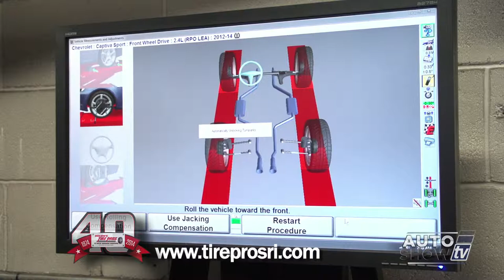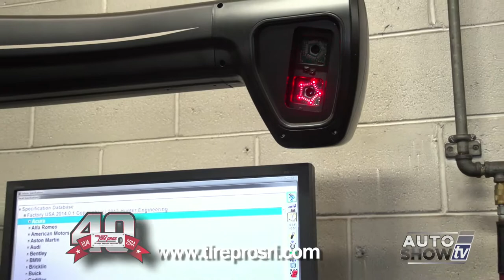TIREPROS ALIGNMENT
Dealership visits
Car care tips/repairs/maintenance
Automotive technology
Pre-owned vehicles
Body shops/performance